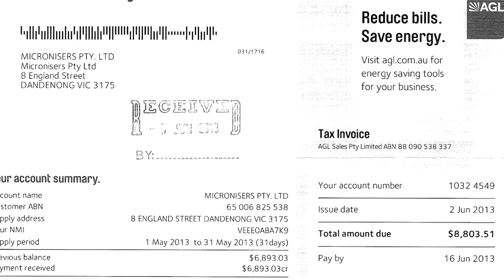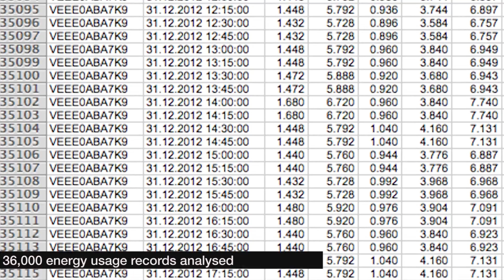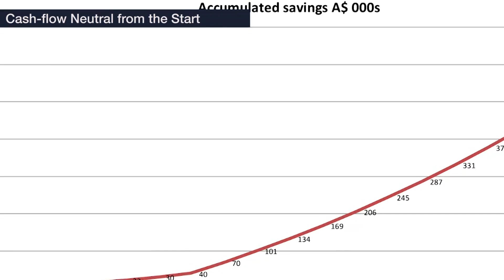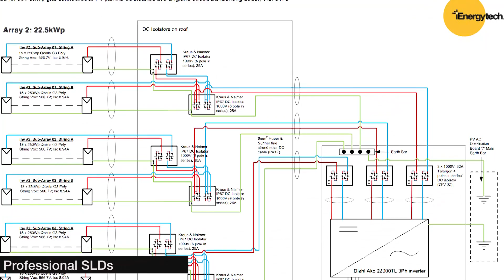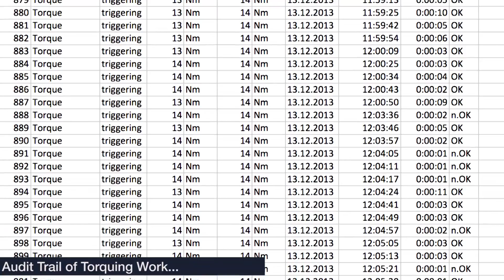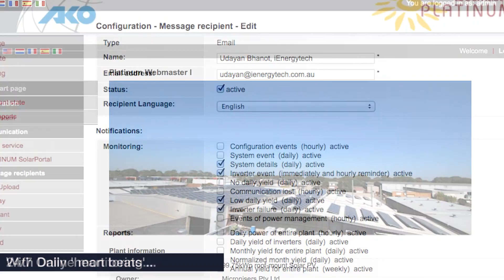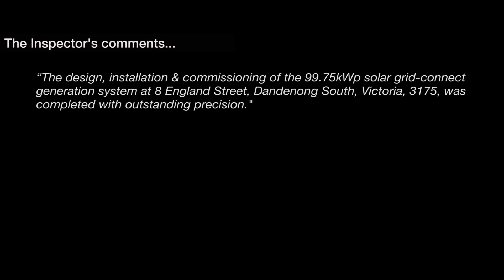iEnergytech's 2014 CEC Award-Winning 100kWp Commercial Solar project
iEnergytech completes a National-Award Winning 100kWp grid-connect solar PV plant showcasing industry leading components and uncompromising workmanship standards...a project that has been awarded a special industry-first 'one-off' prize of 'Best Practice for Installation' in Australia.